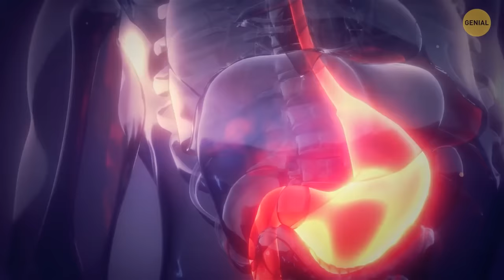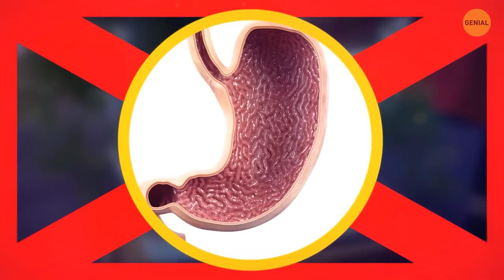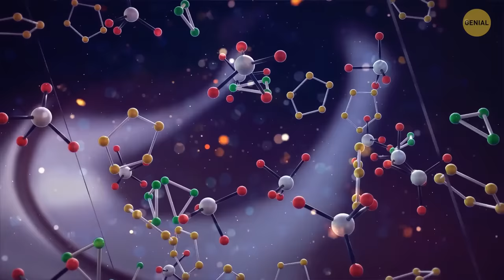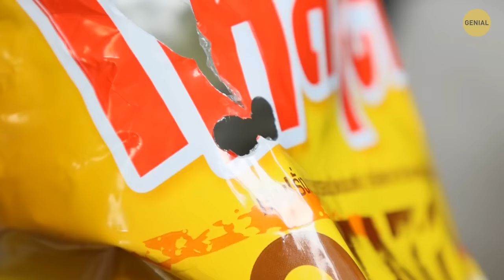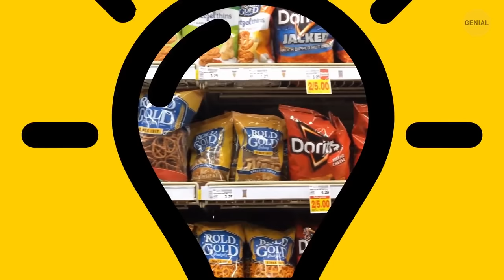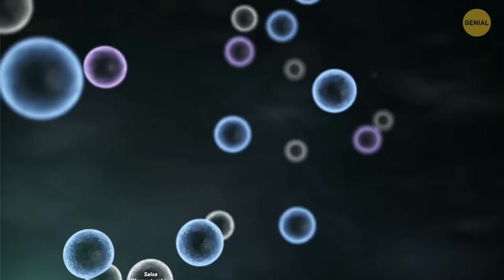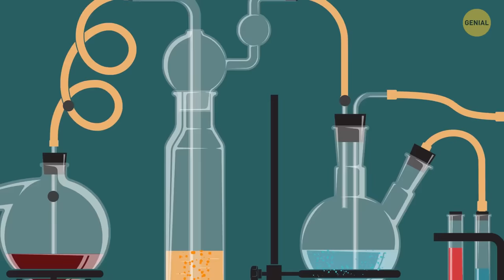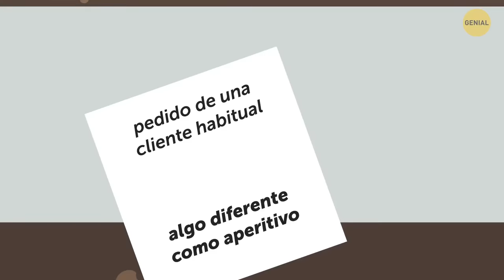15 alimentos que se deben comer y evitar con el estómago vacío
Comer ciertos alimentos con el estómago vacío puede cambiar mucho las cosas. En primer lugar, coge un plátano: es como un chute de energía natural que te ayudará a empezar el día. O un poco de sandía, refrescante e hidratante. Pero aquí viene lo divertido: hay alimentos que debes evitar con el estómago vacío. Las cosas picantes, como los pimientos picantes, pueden hacer que tu estómago haga el chachachá, así que guárdalas para más tarde. ¿Café con el estómago vacío? No, puede estropearte la digestión. Recuerda que el desayuno es la comida más importante y que lo que elijas puede marcar la pauta de tu día. Anímate y haz sonreír a tu estómago.